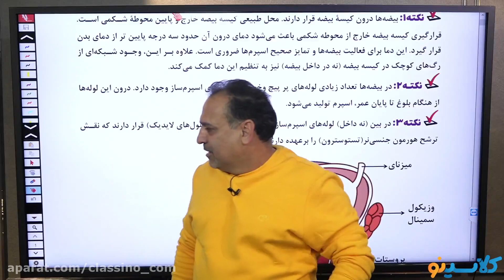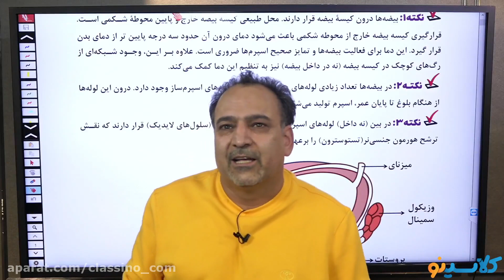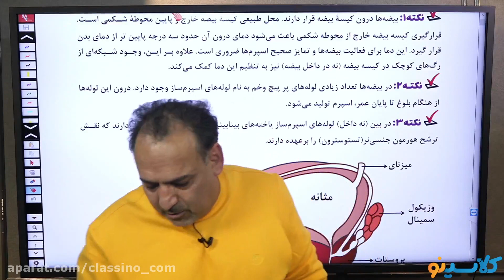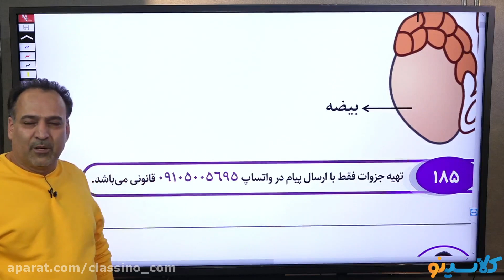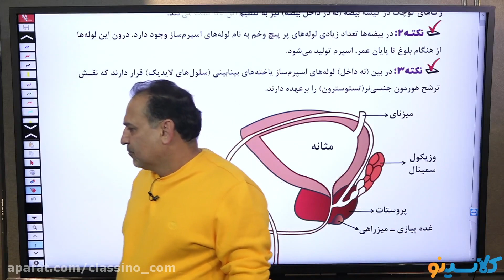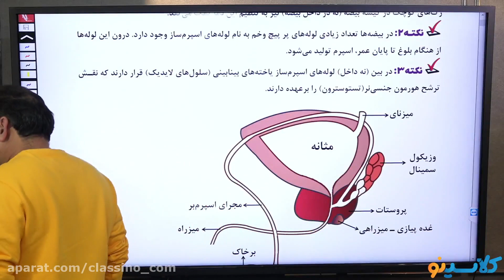Don't Waste Time! 5 Facts To Start CIVIL EDUCATION